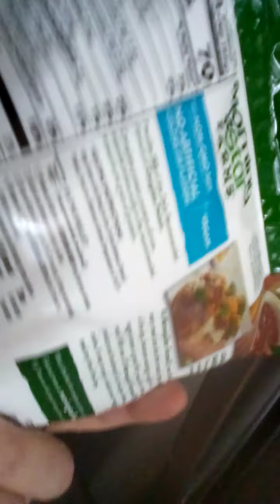Brothels in Sicily_Pt2